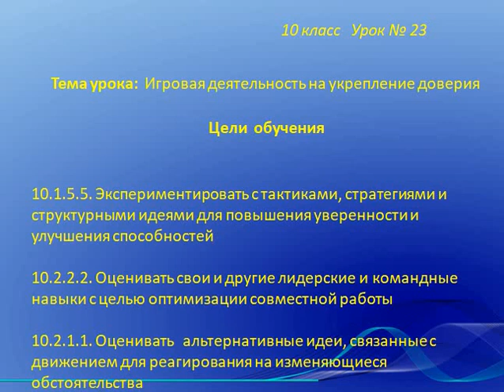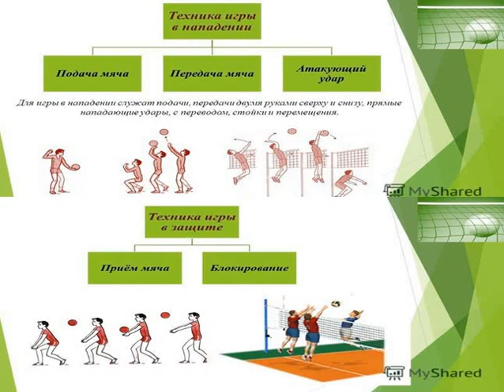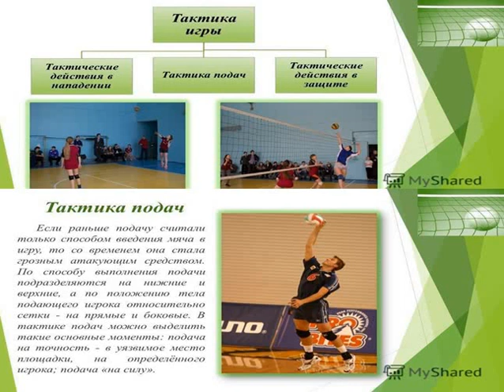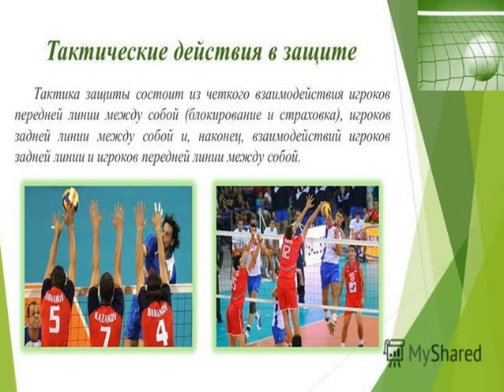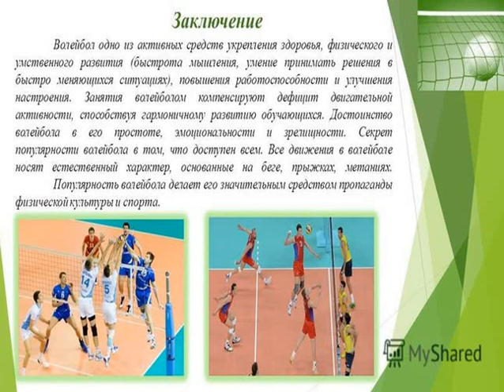физкультура 10 кл урок №23 Игровая деятельность на укрепление доверия